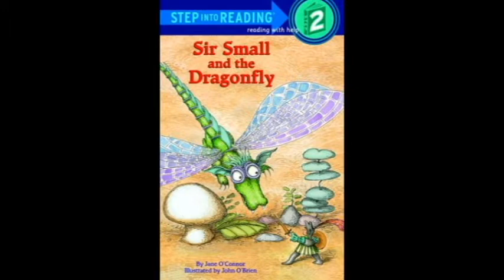Sir Small and the Dragonfly